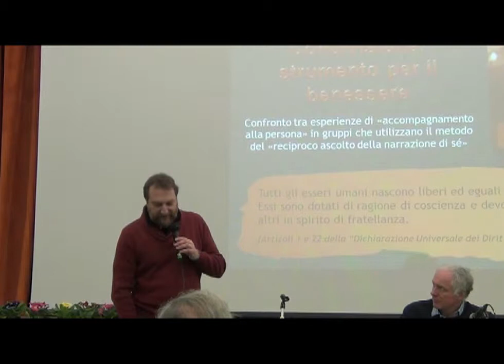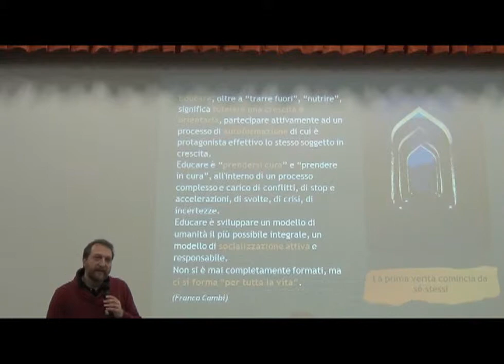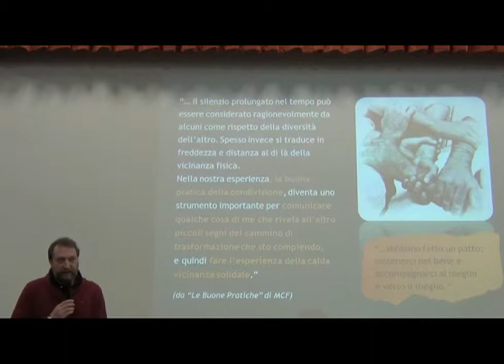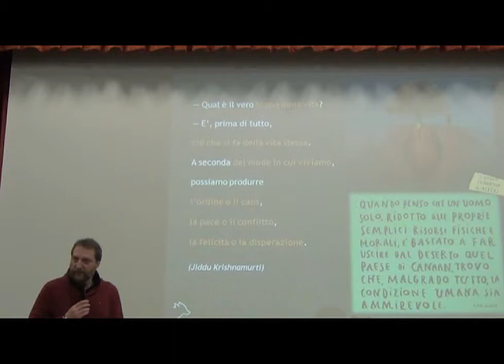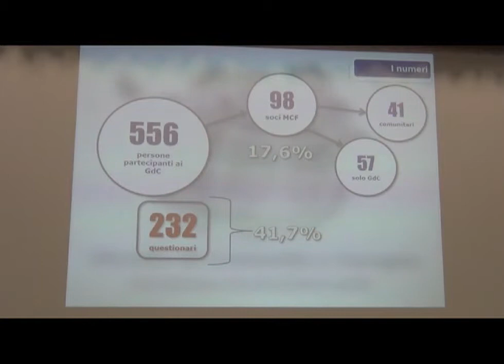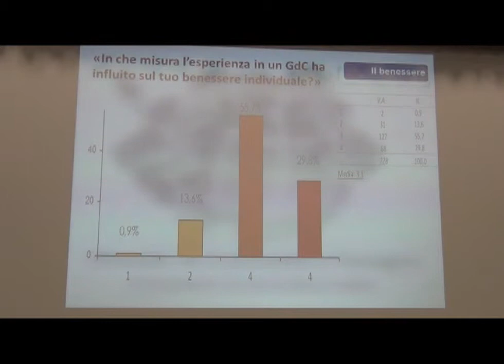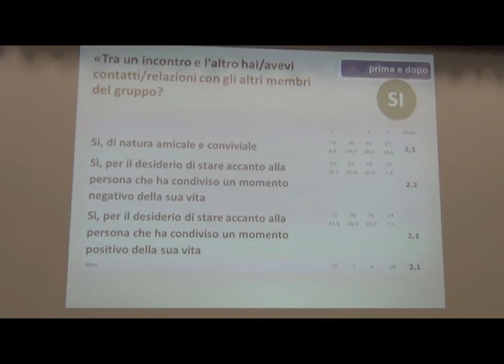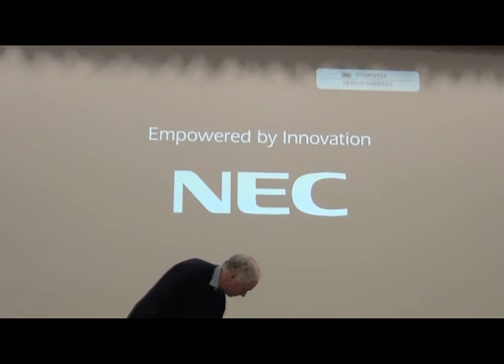Convegno condivisione prima parte